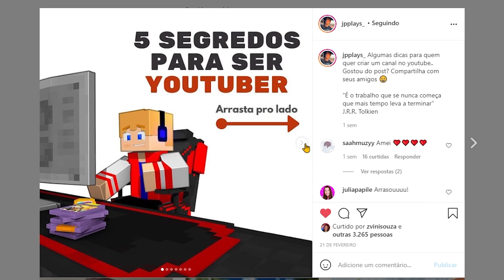COMO GANHAR MUITOS INSCRITOS NO YOUTUBE DO MINECRAFT ! (Mapa Simulador de Youtuber) #4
Minecraft é um jogo lançado pela Mojang e possui sua versão para PS4, Xbox One, Nintendo Switch, PC e Minecraft Mobile, também conhecido como Minecraft de celular.